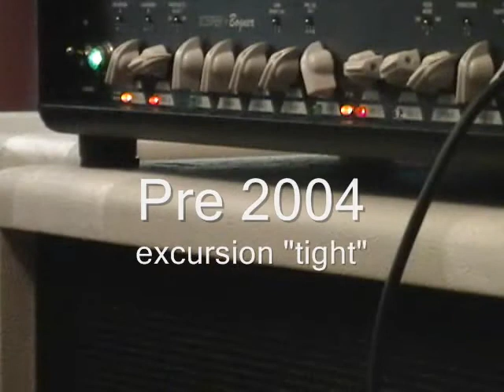Bogner XTC marvel mod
Bogner XTC running through marcins marvel mod